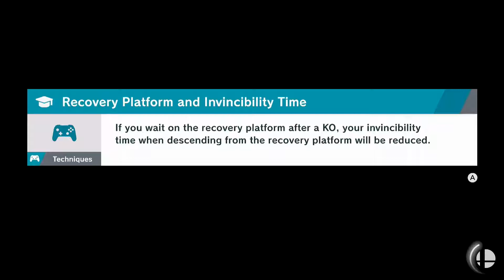Super Smash Bros. Ultimate All-Star Smash Part 6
That is a bunch of characters debuting from one game for this video, because in this part, I will be going through with 9 characters, starting from Diddy Kong and ending with Sephiroth, as I am going by order of how the characters appear in All-Star Smash.
There isn't much else to go over in the description, because I have explained about All-Star Smash being part of Mob Smash, and Items not appearing during that mode, and I want to try and aim for at least 20 KOs with each character, but aside from that, I have timestamps for each of the characters used.
00:00 Diddy Kong
03:54 King K. Rool
07:48 Kazuya
10:39 Pokémon Trainer
12:35 Pikachu
14:58 Jigglypuff
18:40 Mewtwo
22:35 Cloud
25:56 Sephiroth